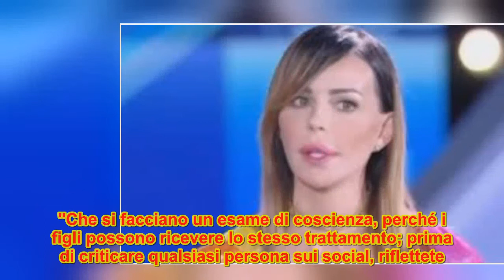GF15, Nina Moric rinata; il messaggio rivolto agli hater: 'io sono forte'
'Fatevi un mea culpa; c'è chi si suicida per il cyber bullismo', ecco cosa ha dichiarato la modella croata ai microfoni del 'Grande Fratello 15'.